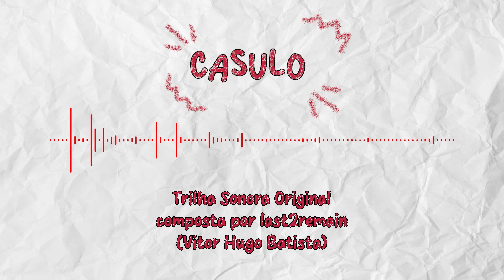14 - Crisálida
Trilha sonora original do curta-metragem "Casulo" (2023)